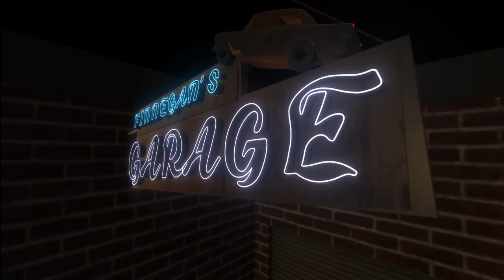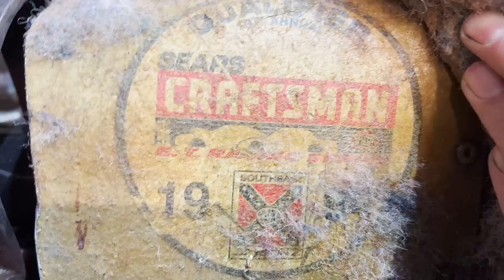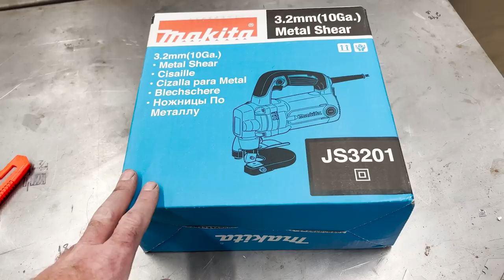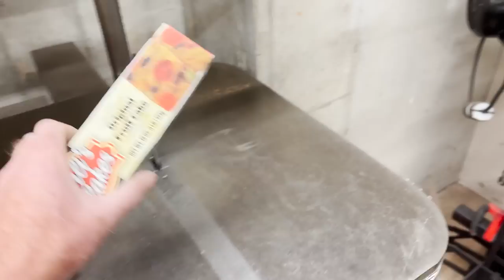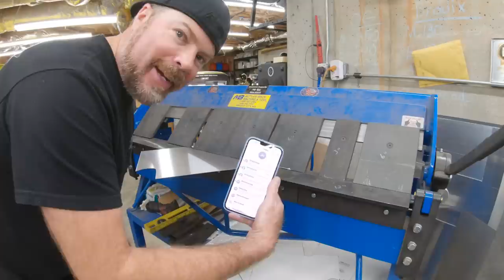FIXING A GIANT HOLE INSIDE MY 1,000HP SUPERCHARGED '67 PONTIAC FIREBIRD!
This is Episode 218 of Mike Finnegan's Garage and we are working on the Rubber Duck Firebird, a barn find 1967 Pontiac Firebird 400 that we found hibernating for 16 years in a Georgia barn behind a dragstrip. This was originally a 400/4speed car that was modified in the early 1990s into a big tire bracket racer with a Big Block Chevy engine instead of the original Pontiac powerplant. Recently, the car appeared in an Episode of the Motor Trend Show, Faster With Finnegan, where we replaced the bent Dana 60 rear axle with a new 9 inch from Quick Performance. We also replaced the leaf springs and custom ladder bar rear suspension with beefier Ladder bars from Applied Racing Technology and also a pair of Mod Series coilovers from QA1. Doing all of that work required cutting out most of the floor behind the front seats of the cars and it there wasn't time to repair that during filming of Faster With Finnegan so I'm doing that by myself in my home garage. This video is all about bending sheetemtal, cool tools I bought to hold the new metal in place and having fun while fixing that massive hole inside the car.

Cleco Pins and Clamps: